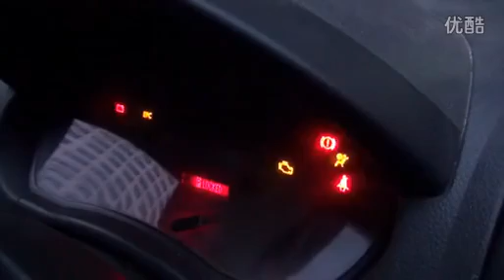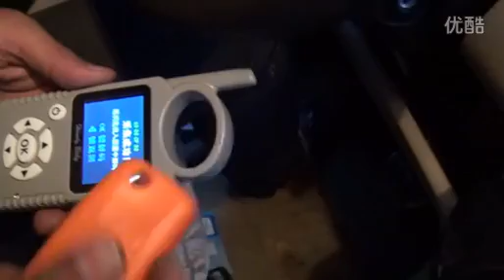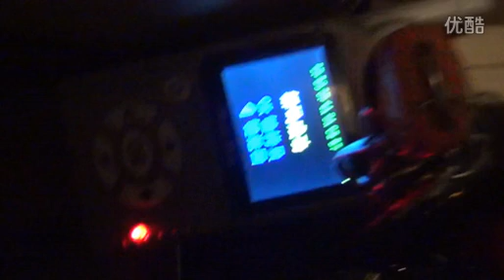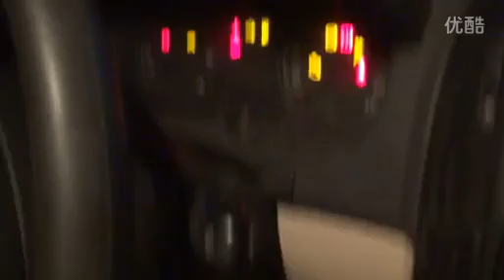Handy Baby Copy 2007 POLO 48 Chip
Contact ways:
Skype：tao.zeng7